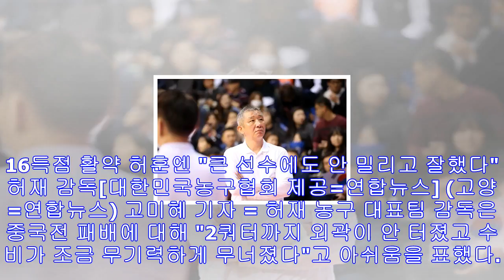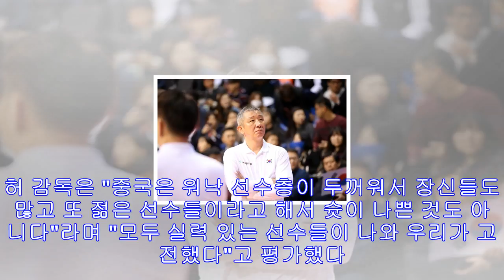허재 "안 터진 외곽포·무기력한 수비 아쉬워"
16득점 활약 허훈엔 "큰 선수에도 안 밀리고 잘했다" 허재 감독[대한민국농구협회 제공=연합뉴스] (고양=연합뉴스) 고미혜 기자 = 허재 농구 대표팀 감독은 중국전 패배에 대해 "...